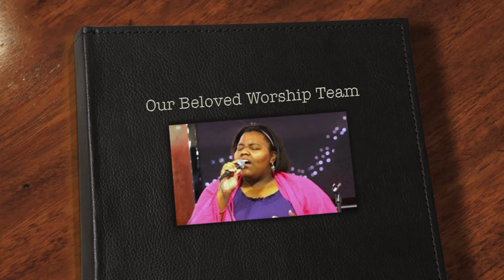Our Beloved Worship Team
Nyack College Worship Team tribute from Nyack Male RA's